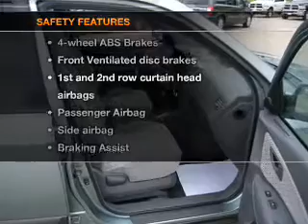2005 Hyundai Tucson - WATERFORD PA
Year: 2005
Make: Hyundai
Model: Tucson
Trim: GLS
Engine: 2.7 liter 6 cylinder 24 valve
Transmission: 4-Speed Automatic
Color: Alpine Frost
Mileage: 86663
Address:
1010 ROUTE 19 NORTH